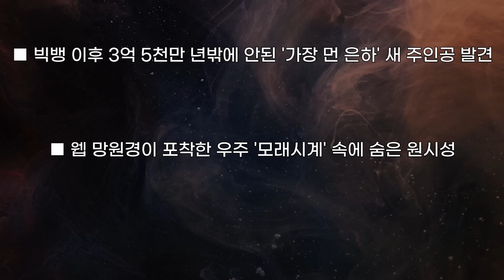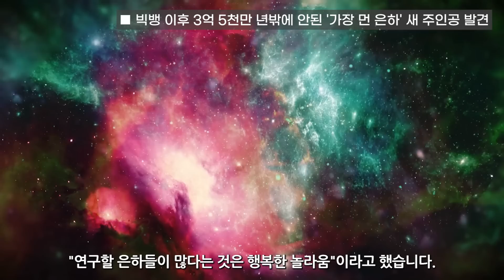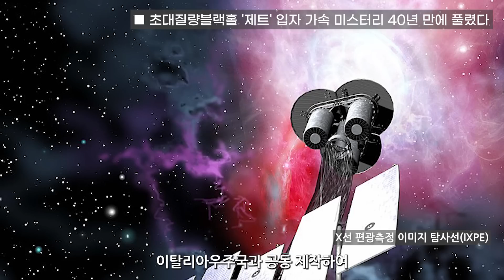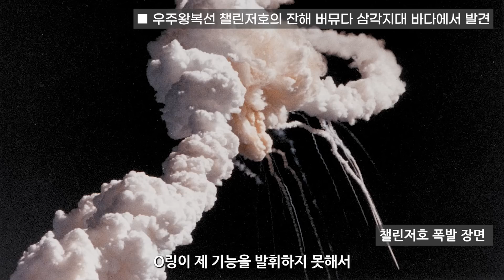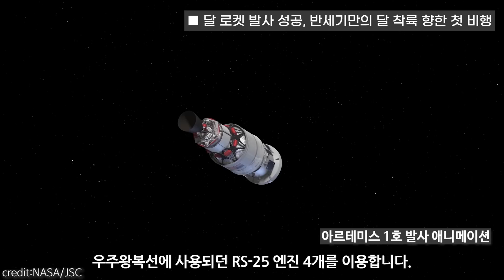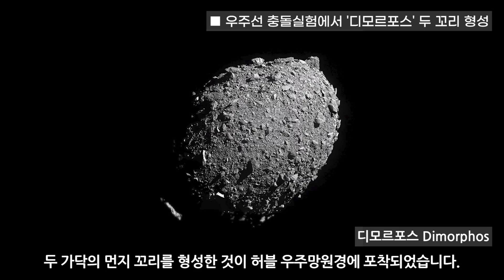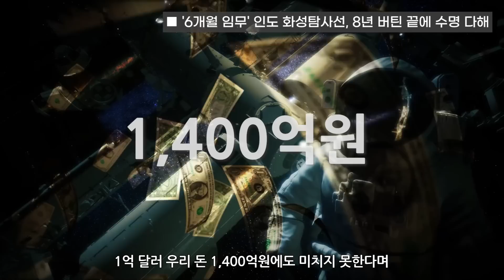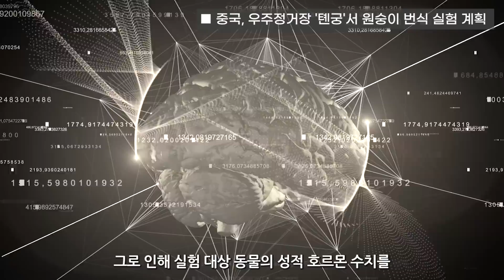우주다큐 4편 - 보이지 않지만 분명히 존재하는 암흑물질 / 110억 년 전 초기 우주 초신성 포착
과학계는 여러 연구를 통해 눈으로 볼 수는 없지만
일단 존재하는 것은 분명한 '암흑물질'이 우주에 있다는 결론을 내렸습니다.

암흑물질은 천체처럼 중력의 영향을 받기 때문에
은하의 분포나 중력렌즈 효과 등을 통해
오늘날 그 모습이 간접적으로 파악되고 있습니다.

현재까지의 연구를 종합하면
암흑물질은 우주의 26.8%를 차지하며,
일반 물질을 다 합한 것보다 5배 이상 많습니다.

암흑물질의 정체는 지금까지 오리무중으로
전 세계 과학자들이 매달려 연구 중입니다.